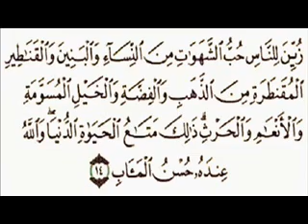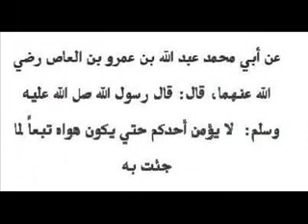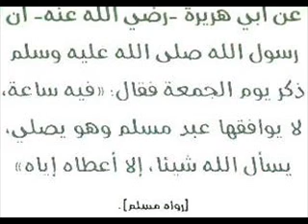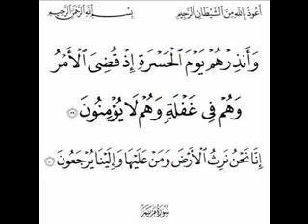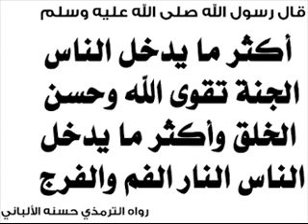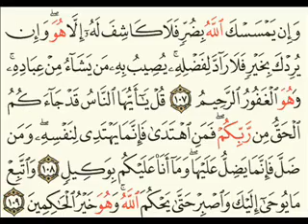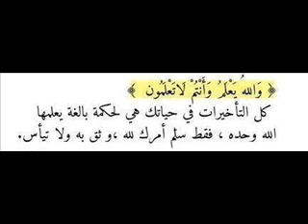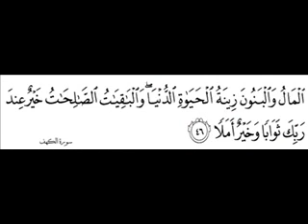أحاديث نبوية منوعة ضرورية